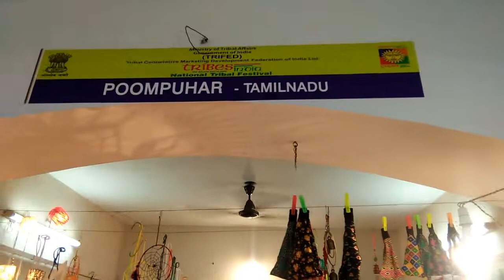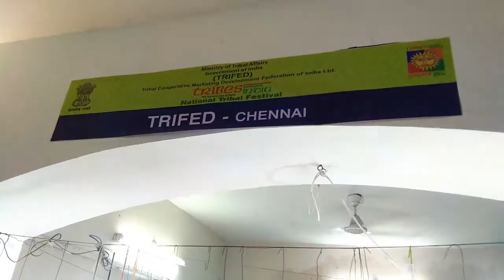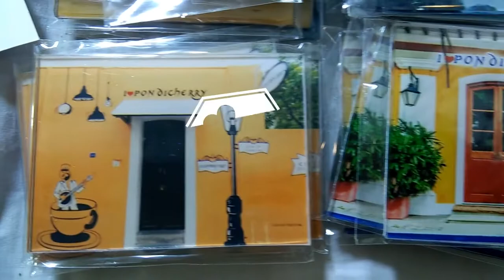Handicrafts | pondicherry vlogs | leathers | Bags | Purse | Sandals | shell | stones | Tamil vlogs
Pondicherry la neriya states la irukka handicraft things la sell pandranga.
intha shop oda map link ah tharan visit pannunga.  Nalla irukkum.

Tamilnadu.
Poompuhar.
Chennai.
gujarat.
west bengal.
Karnataka.
intersting ah neriya things irukku..
sila things oda rate mattum konjam costly.

Mahe de Labourdonnais St, White Town, Puducherry, 605001..